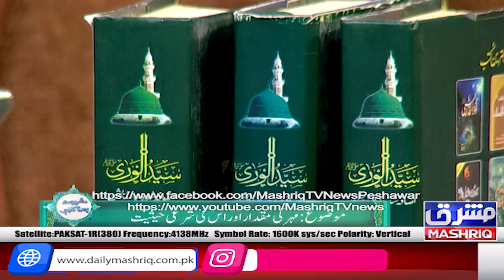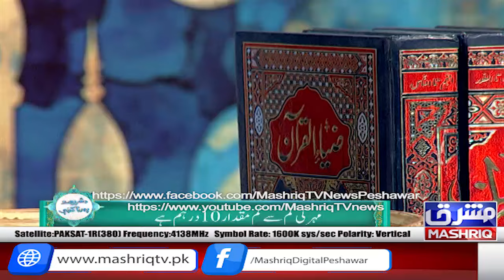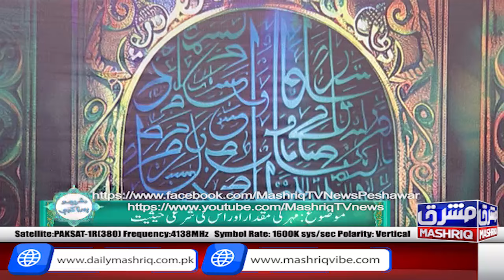Da Shariyat Pa Ranra Kay | 29th-July-2024 | Mashriq TV